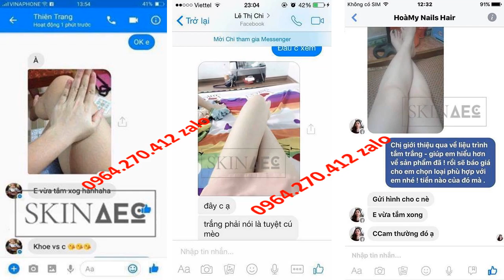mua tắm trắng than hoạt tính Skin AEC 0964270412 zalo